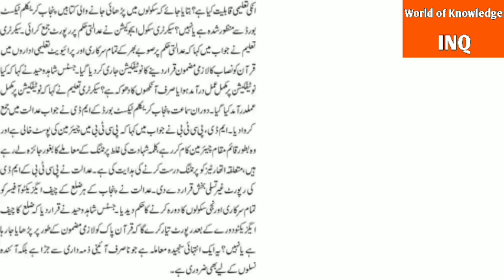Warning For CEOs &Courts Notice||World of Knowledge INQ.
This video is about,, Warning for CEOs of the Punjab and ,,Court's Notice,,.